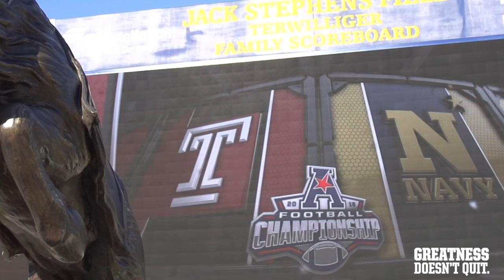Behind The Scenes: Temple Wins the AAC Championship